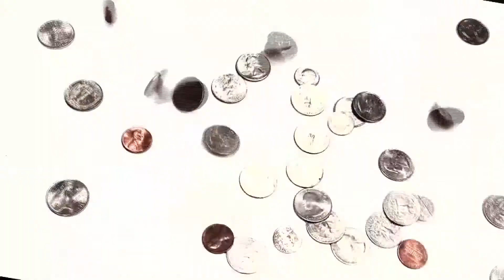Wall Street indicated to open lower this morning